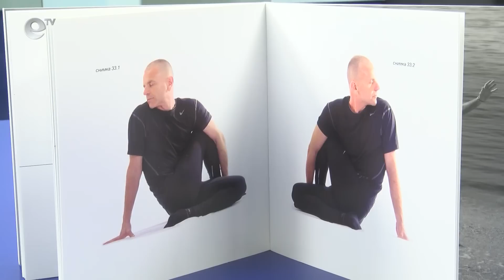"Без формат" - Съкровищата на йога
Гостува йога учителят Васил Тосев. На 30 години той тежи 105 килограма. Страда от високо кръвно и от сериозни проблеми със сърцето. Пие по шепа лекарсва на ден. Депресията е бонус. Докторите настояват за байпас операция, която ще му даде най-много година живот. В този критичен момен съдбата го среща с йога учителя Венцеслав Евтимов. 17 години по-късно той е с 50 килограма по-слаб, в прекрасно здраве, преподава йога и е член на братството на дервишите.